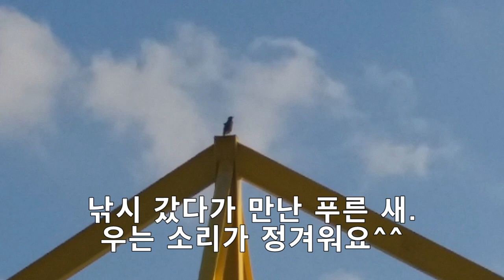지난 한 달간 만난 귀여운 동물 친구들^^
귀촌 생활하는 온브레인tv의 지식소믈리에 석아산입니다.
지난 한 달 10월~11월 초에 만난 귀여운 동물 친구들을 소개합니다.
역시 귀촌은 생물 관찰하는 것이 꿀잼입니다!!!